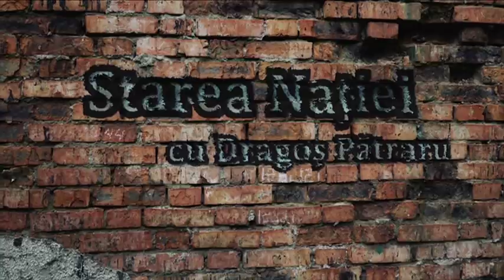Starea Nației SEZON 1 EDIȚIA 9 PARTEA 1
STAREA NAȚIEI 3 SEPTEMBRIE 2018